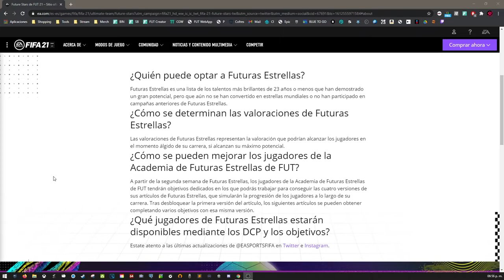EQUIPO BRUTAL FUTURE STARS | PLAYER PICK SBC | ¿COMO FUNCIONAN? | TONALLI PLAYER MOMENTS Y MÁS